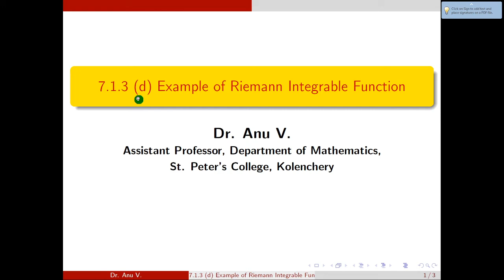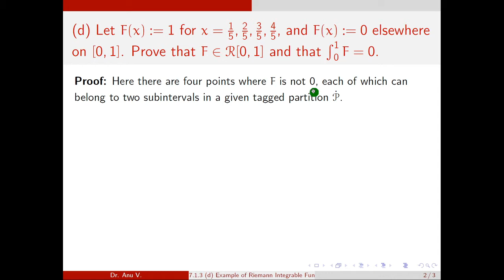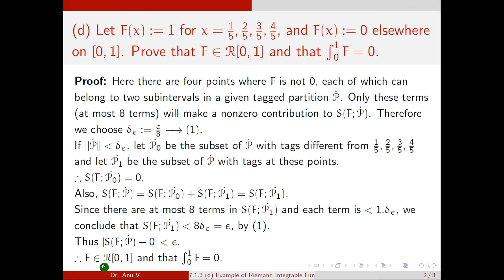Real Analysis - Module III - 7 .1. 3 (d) - Example of Riemann Integrable Function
This video is based on the topic 7 .1. 3 (d) - (Example of Riemann Integrable Function) of the syllabus of Real Analysis for VI Semester B.Sc. Mathematics (for affiliated colleges under Mahatma Gandhi University)

Text Book: Introduction to Real Analysis (Third Edition)
Author: Robert G. Bartle, Donald R. Sherbert